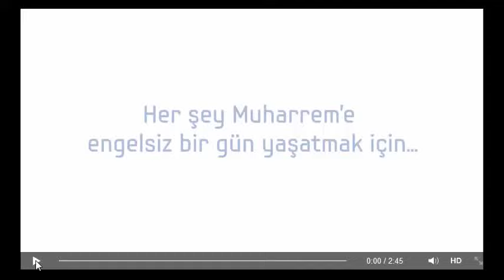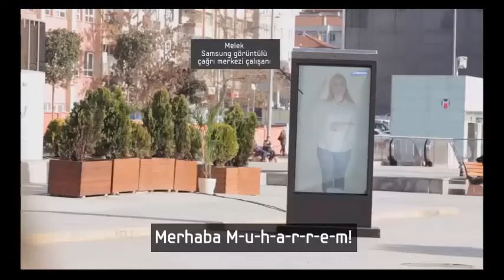Samsung duyusal işitme engelliler çağrı merkezi reklamı